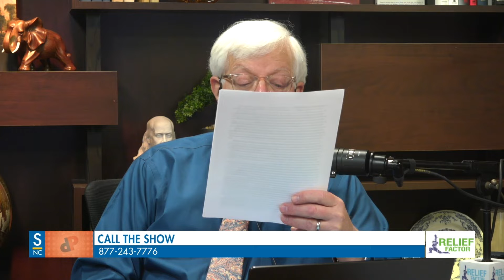Dennis Prager: Anyone Daring To Criticize Fetterman Is An ‘Ableist’ and A Bigot?